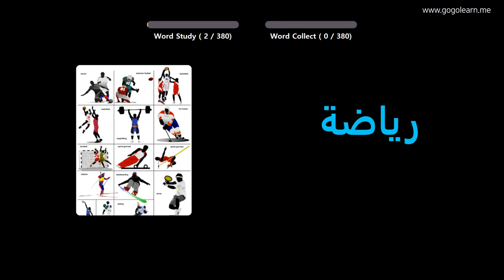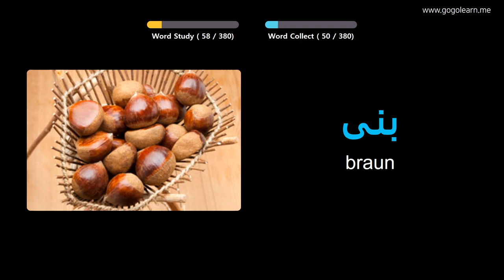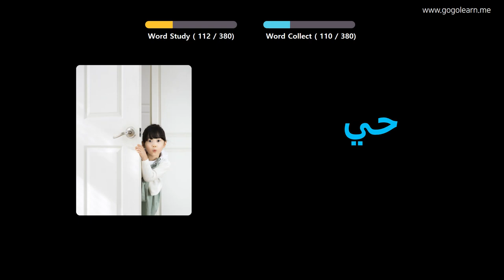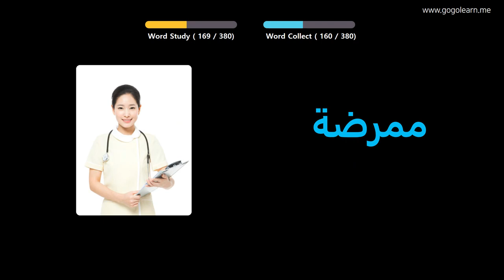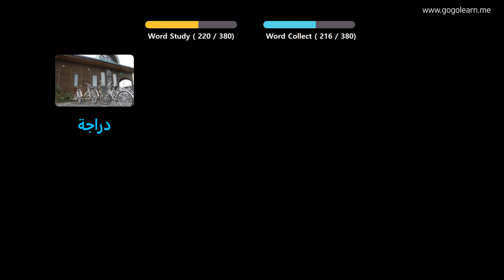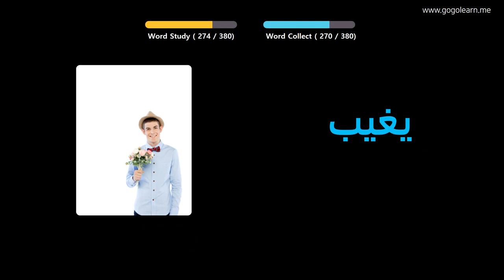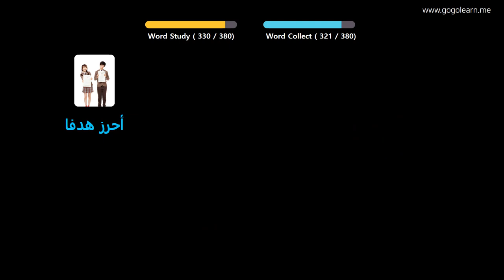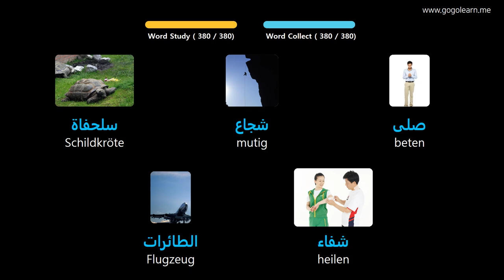Arabisch Lernen Durch Bilder |Arabisch Wortschatz Grundlegende Kinder | Golearn